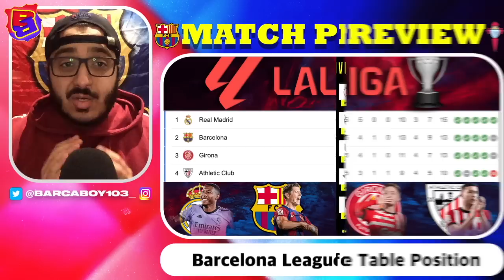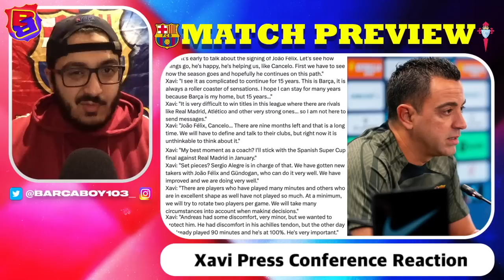🎥 Barcelona vs. Celta Vigo - Match Preview (La Liga 2023/2024)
Barcelona will take on Celta Vigo at the Estadi Olímpic Lluís Companys in what should be a very interesting match-up. The Catalan side are coming into this match in the best form they've had in a very long time winning back-to-back 5-0 matches. Celta Vigo is currently struggling with their recent form as they're one point away from the relegation zone, but Celta Vigo always tends to perform very well against us. Xavi said in his press conference this morning that for us it is a very important point. It is not the Camp Nou, but the atmosphere that is being generated is one of very good harmony. We arrive in a good moment of form. In front of us we will have a Celta that has fewer points than it deserves "Benítez is a very experienced coach. Last year it was already difficult for us and we hope to get the victory, feeling good at home. Overall this should be a comfortable win for the blaugrana, not only are we playing well and have home advantage but Celta Vigo hasn't been doing too well, but that doesn't mean we should take the game lightly, should be three points and anything less is not acceptable.

Chapters:
0:00 Intro
1:00 Match Details
1:23 La Liga Table Analysis
3:58 Celta Vigo Rundown
9:28 Squad List
10:26 Xavi Press Conference
15:25 Line Up Prediction
17:10 My Line Up Selection
18:48 Score Prediction
20:09 Outro